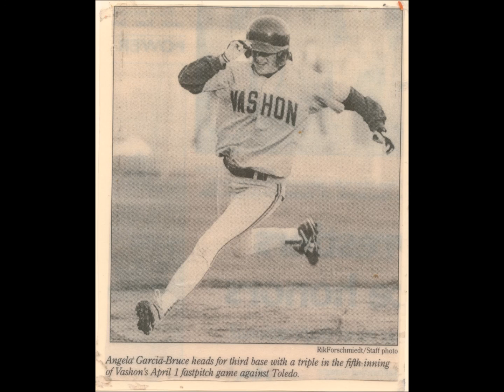Danny Bruce "Sunflowers" Full Album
CD Project. "Sunflowers" Not only is it my favorite flower but Sunflowers represent all the loved ones who make my day brighter and give me the greatest joy!